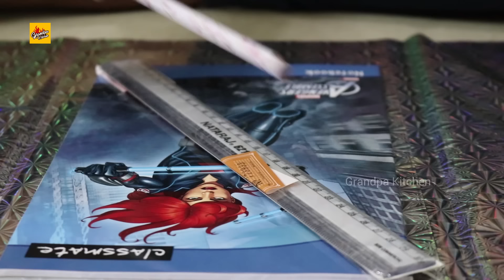Christmas Cake Recipe | Delicious Christmas Cake Recipe By Our Grandpa | Grandpa Kitchen